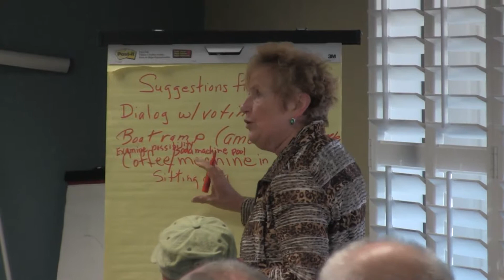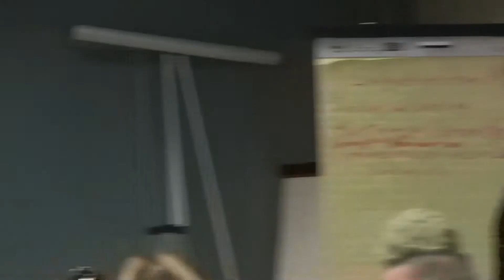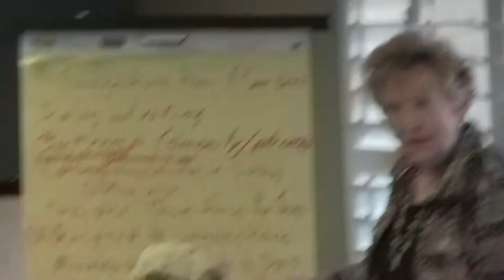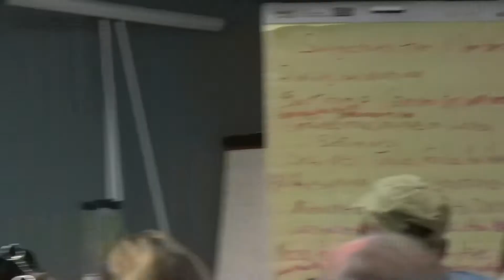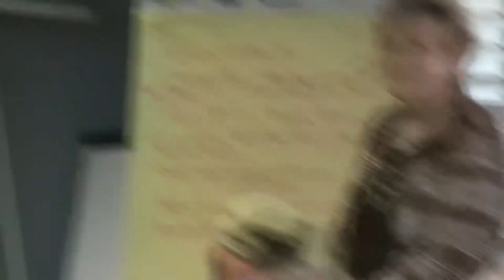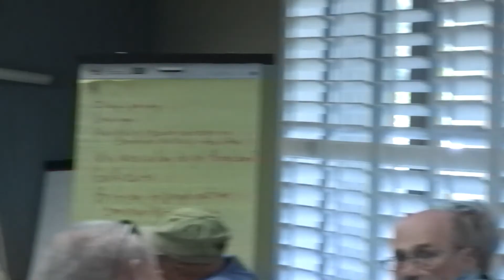Board of Directors - Goals 2016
1st Meeting of the new Highland Lakes HOA Board of Directors